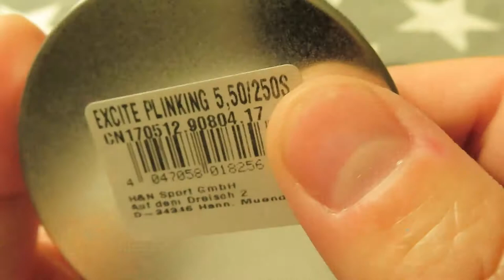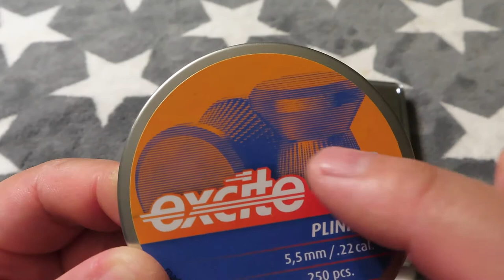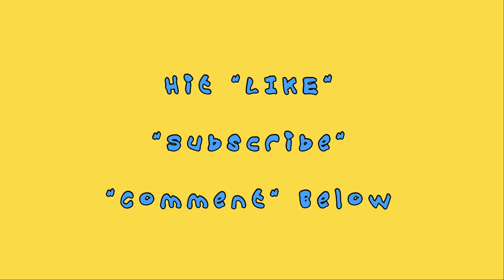Haendler & Natermann H&N Excite Plinking .22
The classic choice for plinking, hobby shooting and C02 pistol. Meets all basic requirements of quality and precision. Unbeatable price-performance ratio.

Caliber
.22
Overall Length
.250"
Quantity
250
Weight
12.81gr
Material
Lead